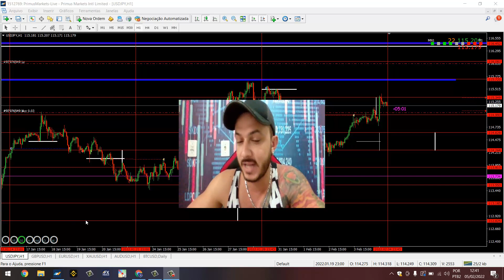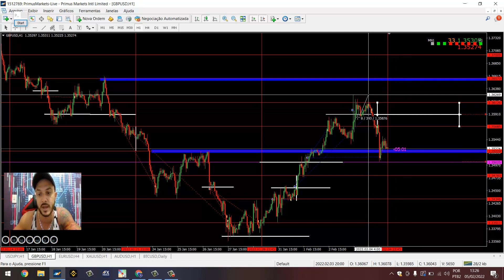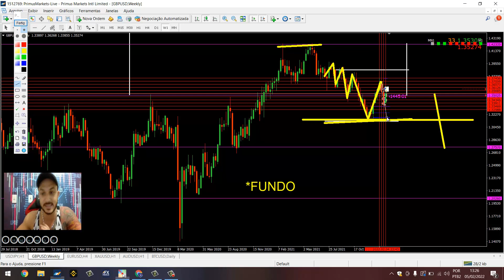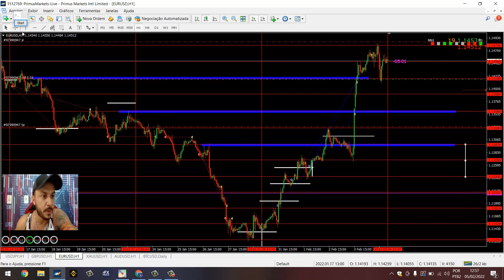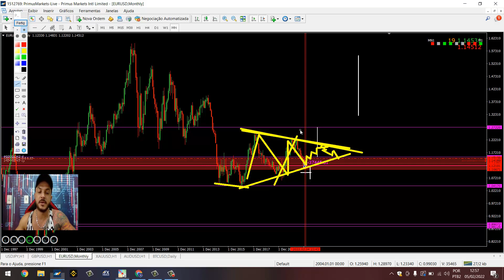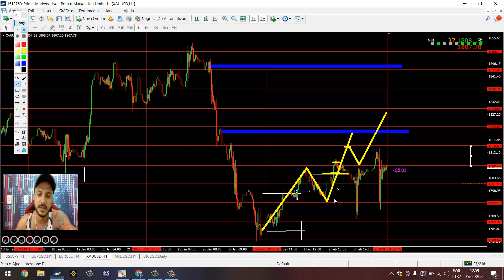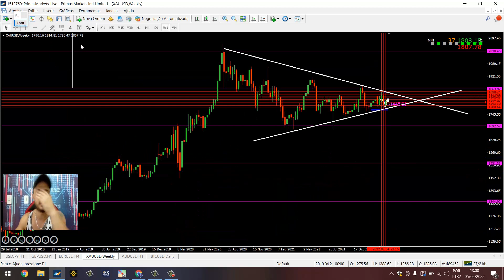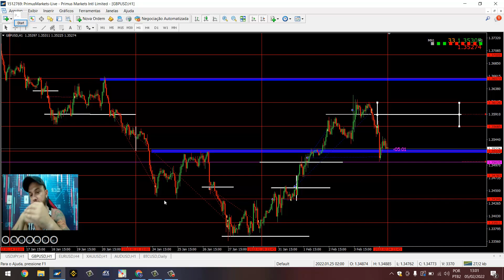COMO REALIZAR A ANALISE SEMANAL PARA DEFINIR PONTOS DE ENTRADA P/ PRÓXIMA SEMANA FIMATHE?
Neste vídeo trago mais um posicionamento semanal JR Forex fimathe, nas paridades de forex GBP/USD, EUR/USD, USD/JPY e XAU/USD, o que seria uma análise de domingo para iniciar a semana já sabendo onde comprar e vender dentro da estratégia fimathe forex.

- 120 instrumentos; Forex, matéria prima, índices, títulos e criptomoedas;

- alavancagem 1:500;

   EUR;

- Corretora regulada;